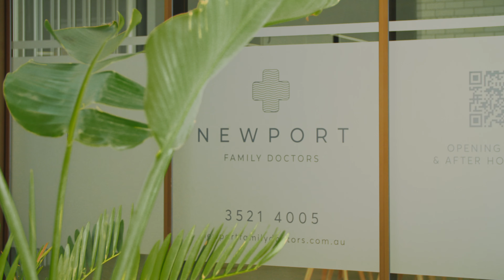INTRODUCING | Newport Marketplace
Newport is paving the way for a modern approach toward Aussie living! Join us as we tour you around Newport's latest addition, Newport Marketplace.